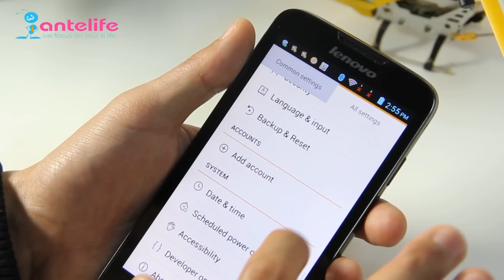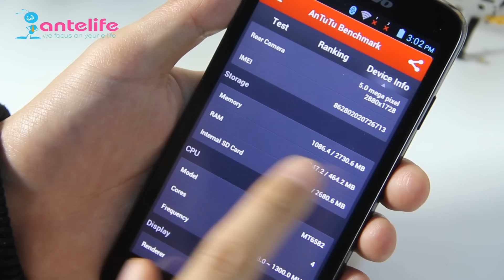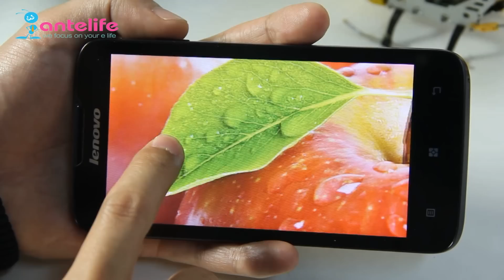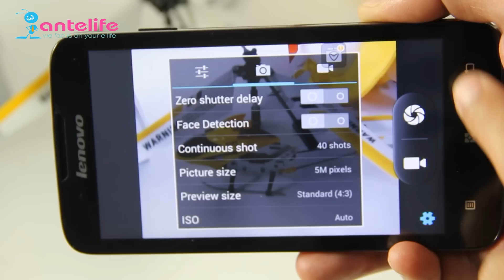Original Lenovo A680 MTK6582 Quad-core 1.3Ghz 5.0inch 512MB/4GB 5.0MP Camera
Color: Black
OS: Android 4.2.2
CPU: MTK6582 Quad-core 1.3GHz,AnTuTu Benchmark: 17374
ROM: 4GB
RAM: 512MB
Screen: 5.0 inch,capacitive touch screen 854 x 480pixels